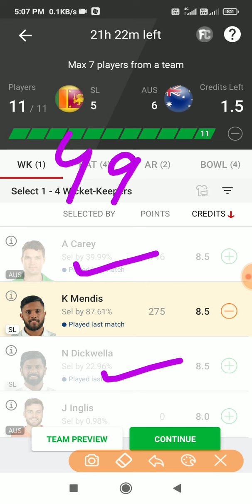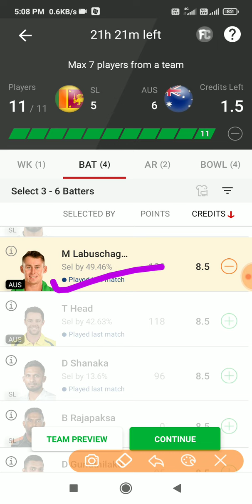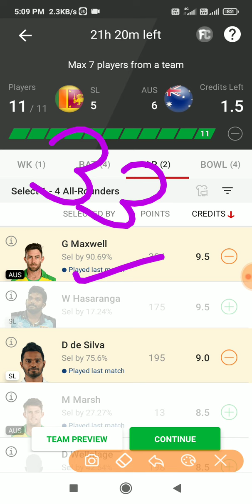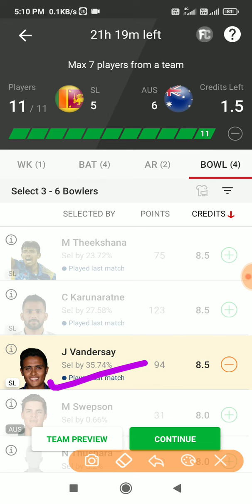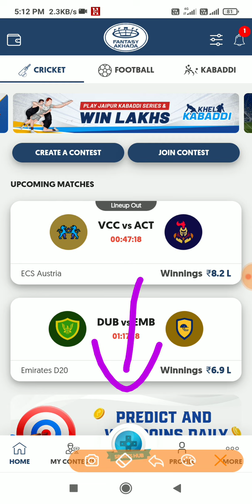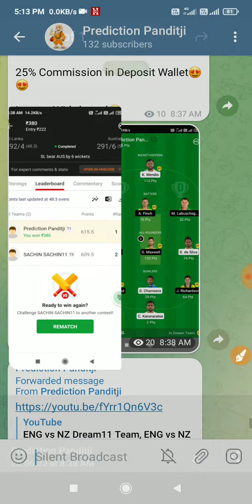Sl vs aus dream11 Team | Sri lanka vs australia 4th odi dream11 team | dream 11 team of today match